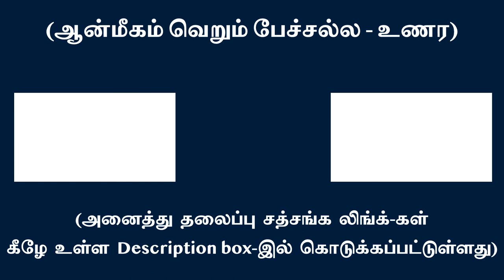ஒப்பற்ற ஆன்மப்பொருளுக்கு ஒப்புமை கூறுவது எங்ஙனம்? | சுவாமி அருணாசலரமணன்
‘The Self’ is beyond any comparison with things of the world